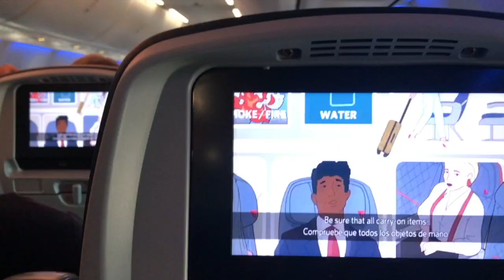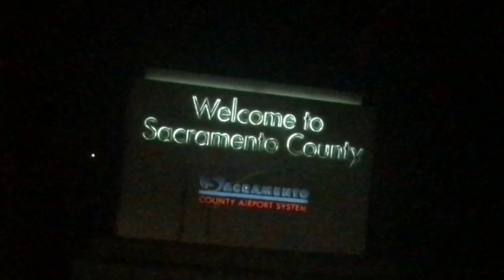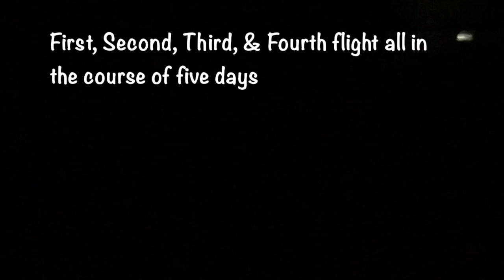I RAN AT THE NCAA DIVISION 2 NATIONAL CHAMPIONSHIPS!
VLOG#49
I got the opportunity to run at Nationals in Sacramento, California.

It was my first time making it to Nationals and I left there with a personal best and 44th place.

Augusta University Men's team placed 9th!

Have a Blessed Day My Dudes!